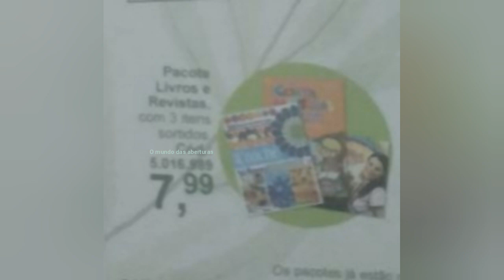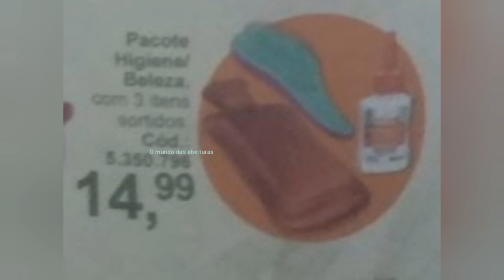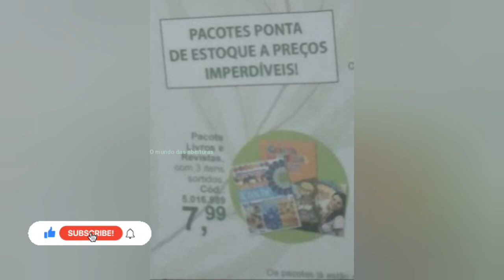Os Pacotes Surpresas Catálogo da Quatro Estações Primavera e a Oferta Imbatível de 09/10/11 de 2023